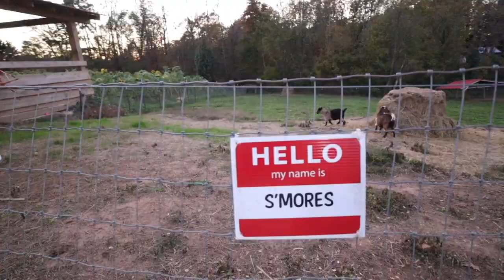THE BEST PUMPKIN PATCH EVER!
We found the best pumpkin patch ever and Jaxton had so much fun!